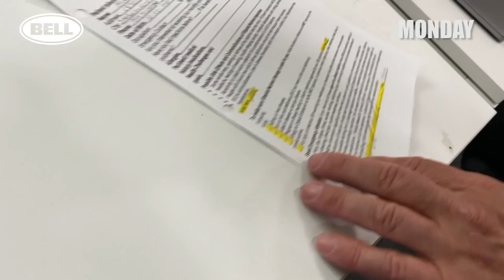Worst Week Ever | LOTW Vlog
The challenging thing about committing to creating a weekly vlog is the tough times. LOTW is meant to give a behind-the-scenes glimpse at the fun my staff and I have as we create the content for swapmotolive.com, but this could be the most personal vlog entry yet. Seven years ago, my family and I adopted a Siberian Husky and he became my best buddy in short order. Yuki joined me on MTB rides and days at the moto track, and he was taken from me only a few days after we learned that he had a cancerous tumor on his liver. Needless to say, I didn't spend any days on my motorcycle last week as my mind was not straight, but I was able to find some peace of mind on my bicycle. Not to worry - next week's vlog already has a stack of clips that are sure to be fun!